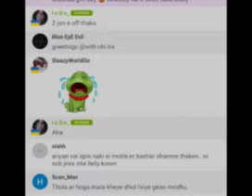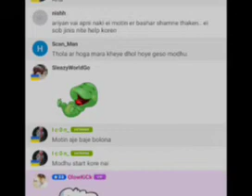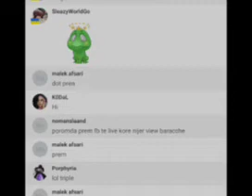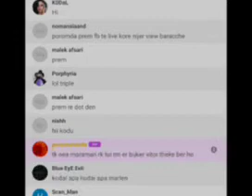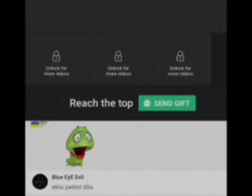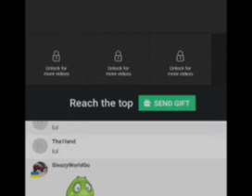Bhuski Modhu vs Hapani Motin🤣